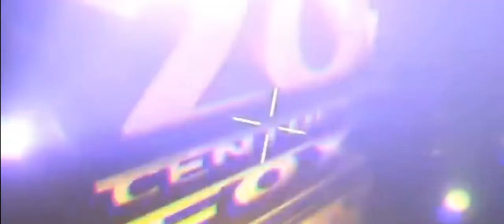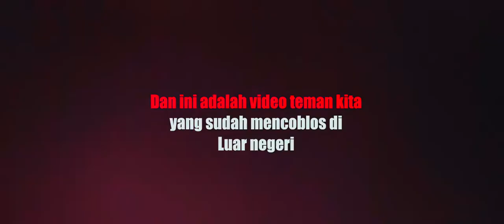Kamu pilih siapa ? Pilpres 2019 JOKOWI vs PRABOWO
PILPRES !!! sebentar lagi ... kalian pilih siapa ?
JANGAN GOLPUT YA ...

Disini ada beberapa opini dari teman dan masyarakat tentang pilihannya masing masing

Jangan berantem ya tetap damai ... dan tentukan masa depan INDONESIA dengan memilih .. sekali lagi JANGAN GOLPUT

di fallaw yaa IG :
mandaasyafiera
navakaine